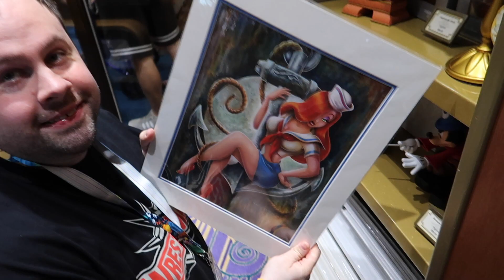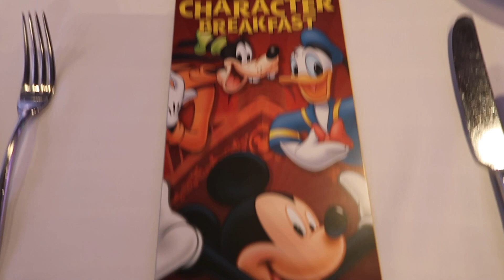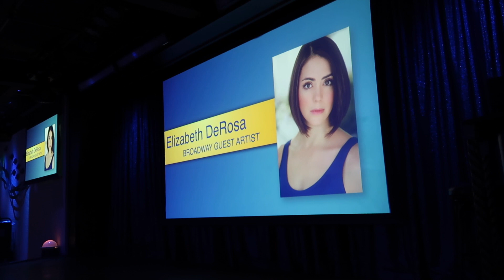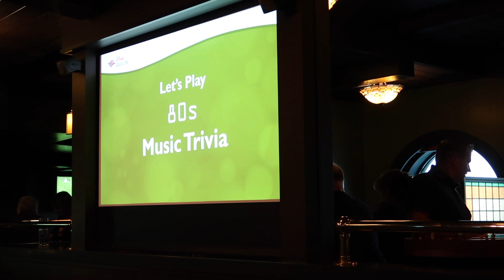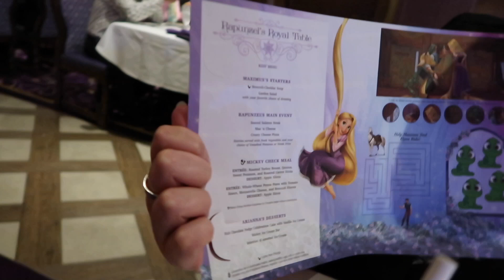DISNEY CRUISE LINE | Disney Magic | Summer 2019 | Day 7 | Second day at sea | Norway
It's our very last full day on board the Disney Magic! But what a fun last day we had!

Please come and follow us on

Instagram: T an A Disney Adventures